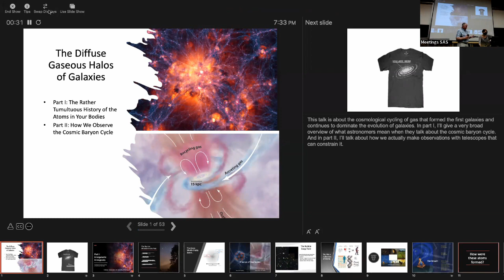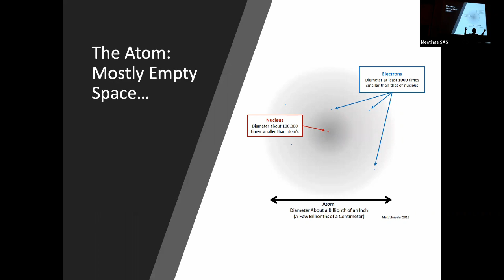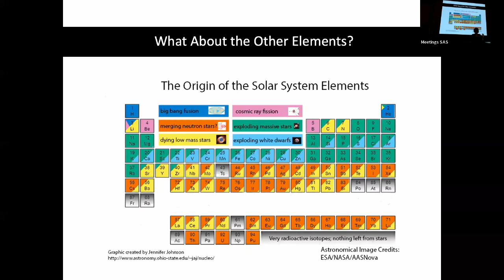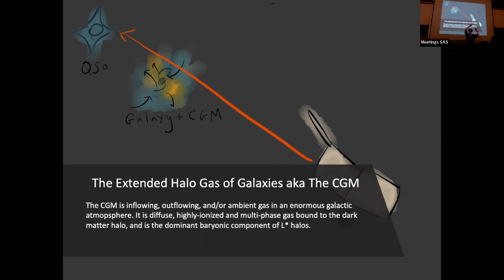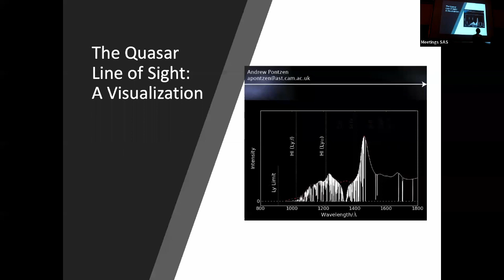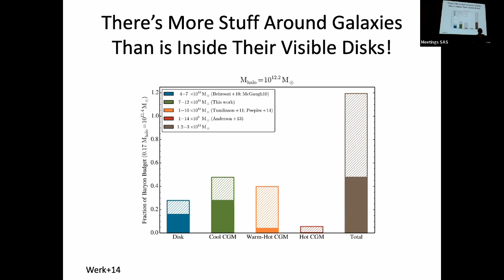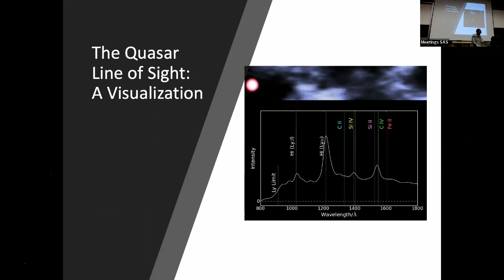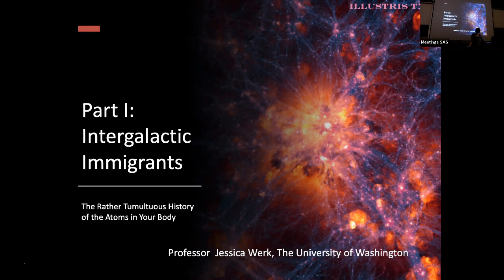SAS May 2022 Guest Speaker - Assoc Prof Jessica Werk - Diffuse Gaseous Halos of Galaxies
In May of 2022 associate professor Jessica Werk gave a fascinating talk on diffuse gaseous halos of galaxies and how they relate to the atoms in our bodies.